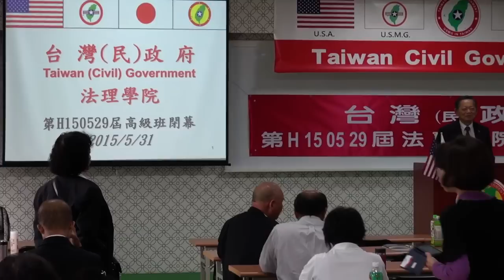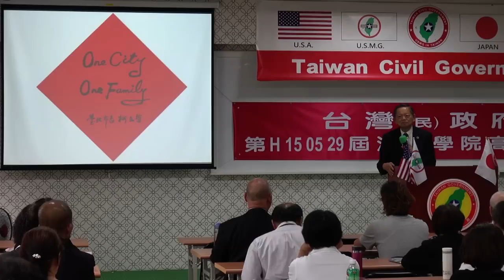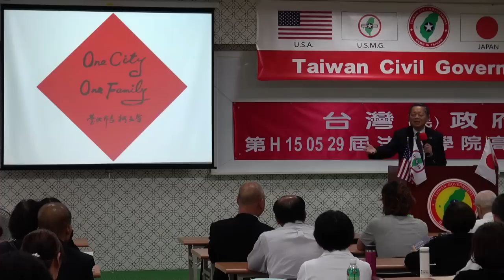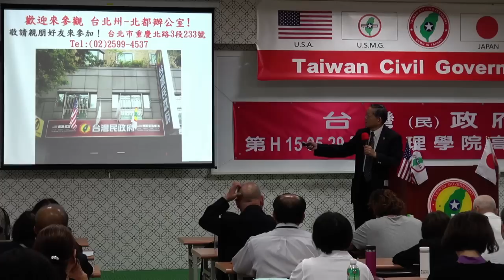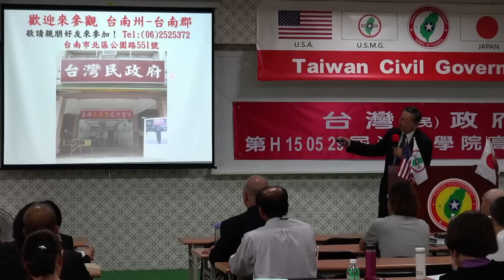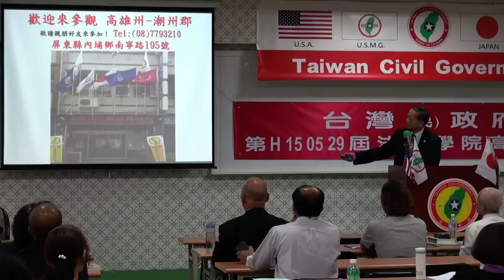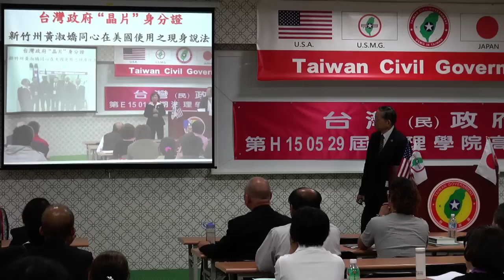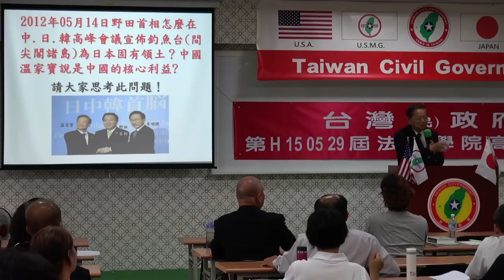150531-10-閉幕詞-張文彥-台灣民政府第H150529屆高級行政參議班